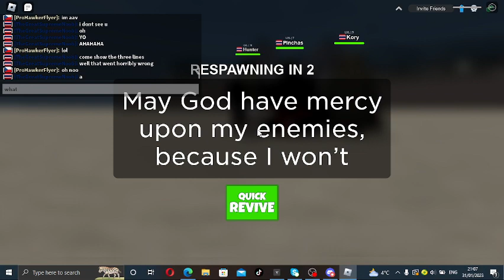Attempting to learn the Frigate!-Military Tycoon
Give me ur opinion of this vid in the comments.